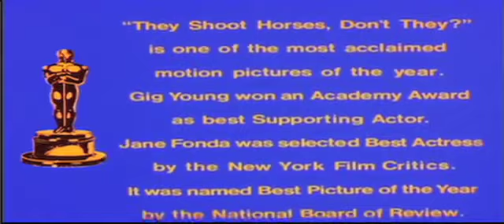1969 They Shoot Horses, Dont They Official Trailer 1 Palomar Pictures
1969 They Shoot Horses, Dont They Official Trailer 1 Palomar Pictures
Category: Drama
Production: Palomar Pictures
Director: Sydney Pollack
Cast:
Jane Fonda ... Gloria
Michael Sarrazin ... Robert
Susannah York ... Alice